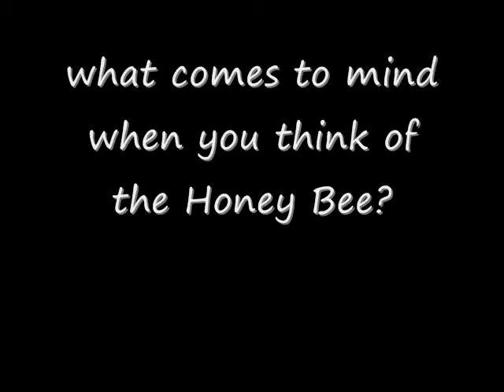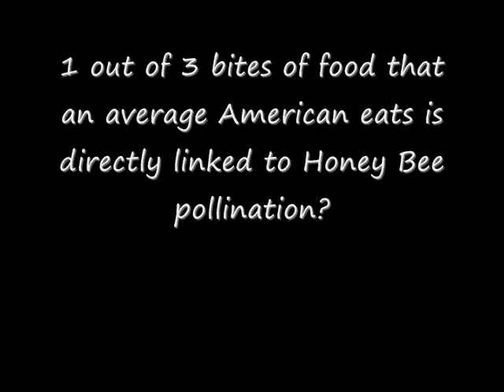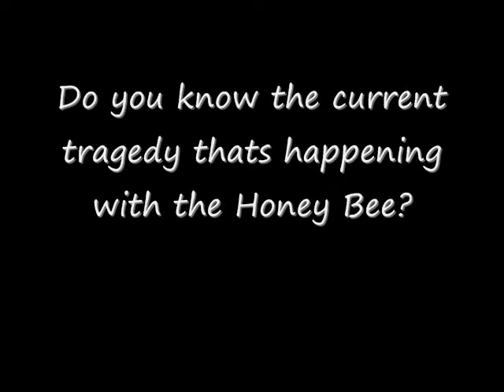Where are all the Honey Bees?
honey bees CCD bees